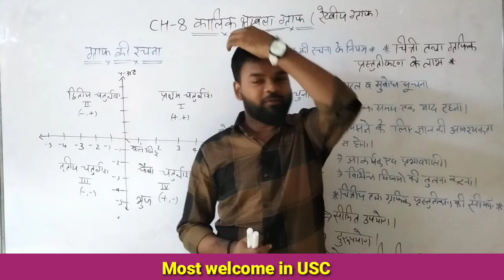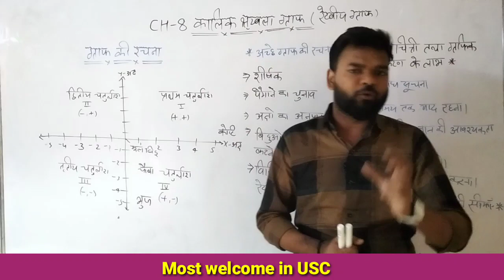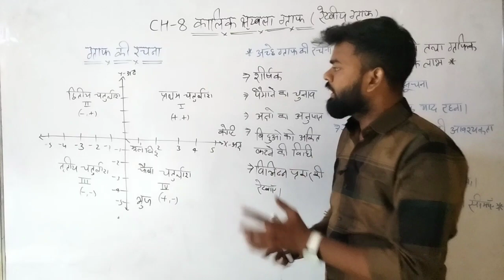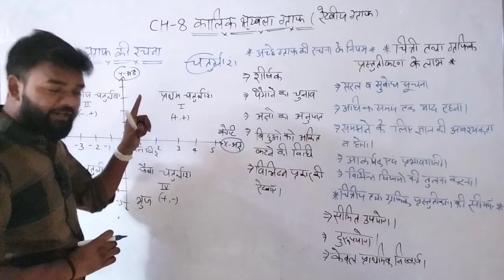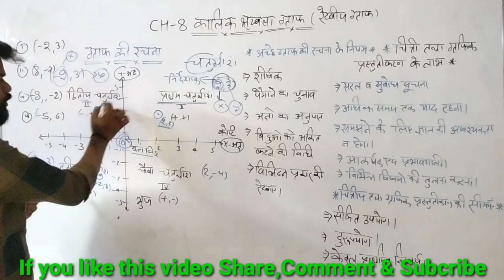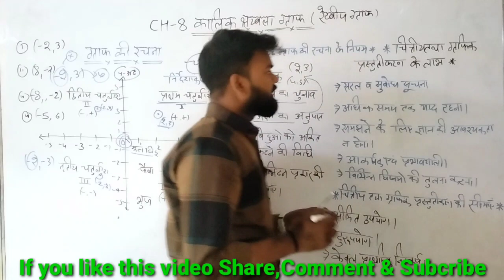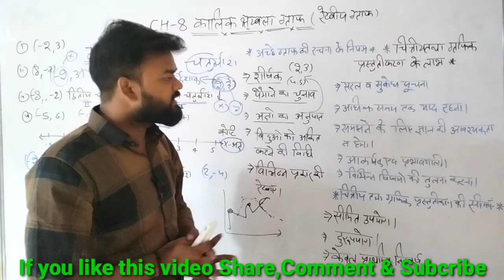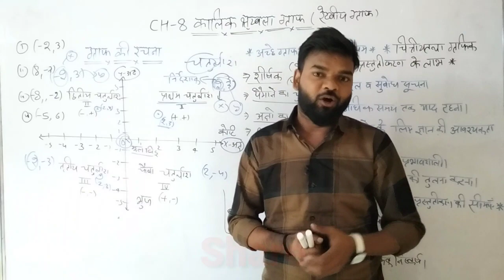Class XI || Ch-8 ||Full Chapter ||ONE SHOT||Statistics||Mid term exam||CBSE||USC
Follow the Unique Study Centre channel on WhatsApp Class XI || Ch-8 ||Full Chapter ||ONE SHOT||Statistics||Mid term exam||CBSE||USC

To know more about video.